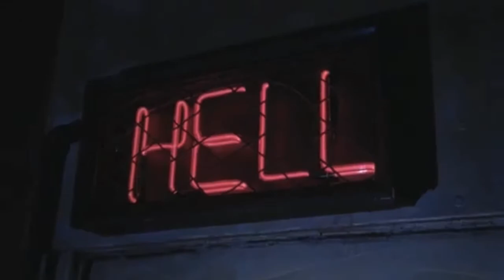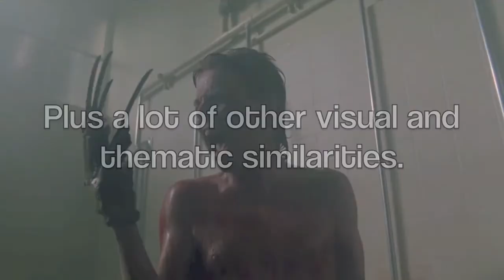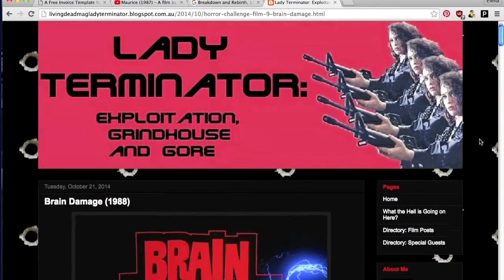Brain Damage (1988) Review!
Addiction, homoeroticism, and brain slugs... let's take a look at one of my favourite horror movies - the bizarre, blue-lit, masterpiece known as Frank Henenlotter's Brain Damage!